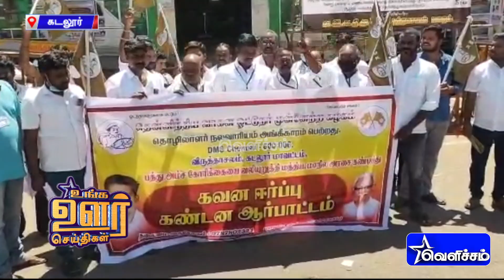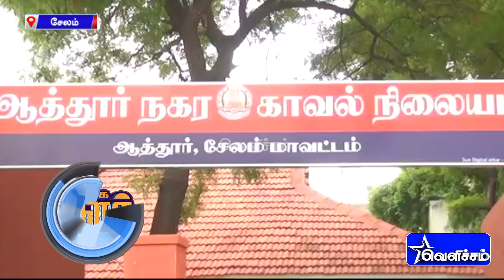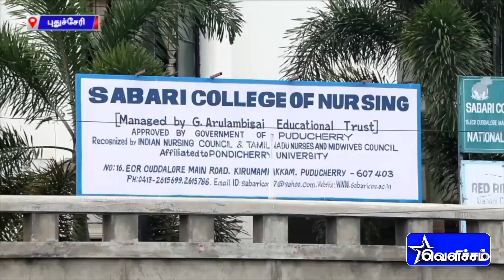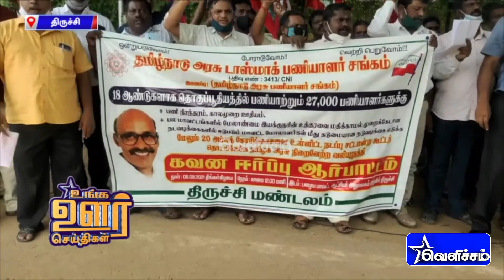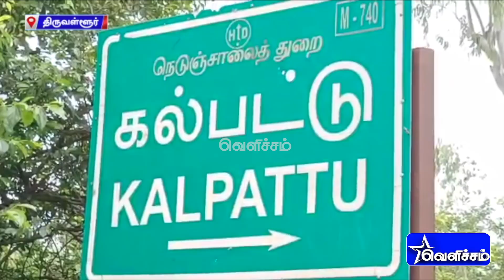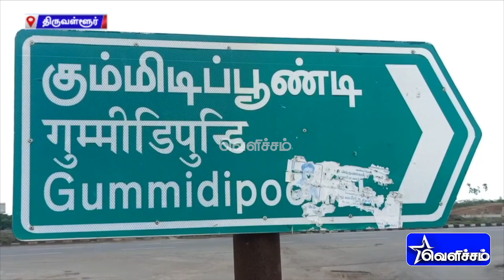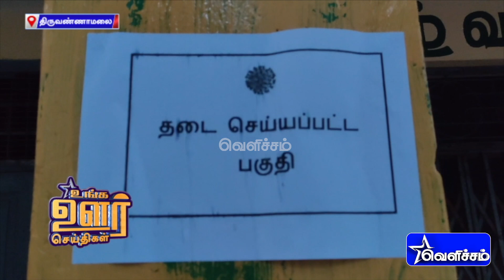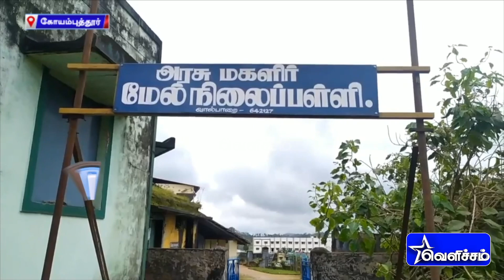11-ம் வகுப்பு படிக்கும் மாணவியை மிரட்டி பாலியல் பலாத்காரம் செய்த நபர் கைது | Unga Oor Seithigal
11-ம் வகுப்பு படிக்கும் மாணவியை மிரட்டி பாலியல் பலாத்காரம் செய்த நபர் கைது | Unga Oor Seithigal | Tamil News | District News